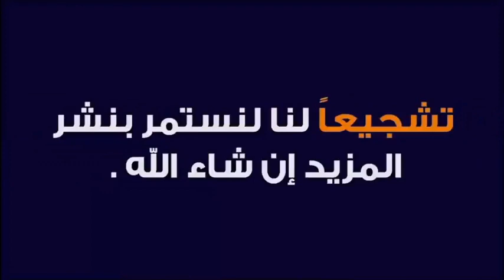علاج الخوف من الظلام أو فوبيا و رهاب الظلام 🕌 مع الدكتور طيب كريبان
جديد 2021 : علاج الخوف من الظلام أو فوبيا و رهاب الظلام 🕌 مع الدكتور طيب كريبان
 ▬▬▬▬▬▬ஜ۩☺۩ஜ▬▬▬▬▬
 ▬▬▬▬▬▬ஜ۩☺۩ஜ▬▬▬▬▬
⛔ أحبابي الكرام ، إذا أعجبكم الفيديو رجاءاً لا تنسوا :

 ▬▬▬▬▬▬ஜ۩☺۩ஜ▬▬▬▬▬
مواضيع سابقة

🕌 عَنْ أَبِي هُرَيْرَةَ، عَنِ النَّبِيِّ صَلَّى اللهُ عَلَيْهِ وَسَلَّمَ قَالَ:
 ▬▬▬▬▬▬ஜ۩☺۩ஜ▬▬▬▬▬
⚠️ توضيح مهم ❗

 ▬▬▬▬▬▬ஜ۩☺۩ஜ▬▬▬▬▬
# هاشتاغ الموضوع #